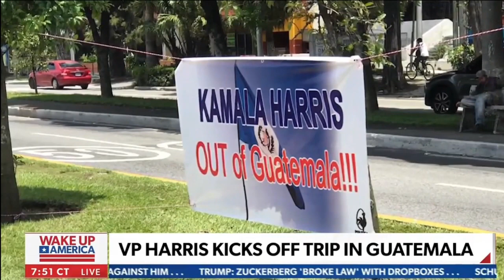Why Was VP Harris in Guatemala and Not the Southern Border?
FAIR’s senior fellow Mark Morgan joins Newsmax’s Wake Up America to discuss Vice President Kamala Harris’ disastrous trip to Guatemala and Mexico where she proved to be the wrong person to help fix one of the worst border and humanitarian crises in history.